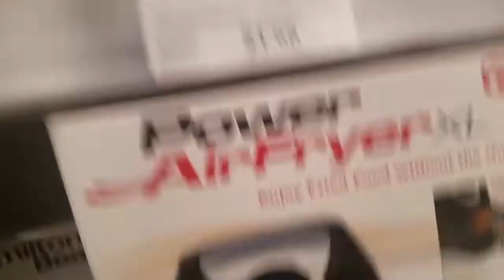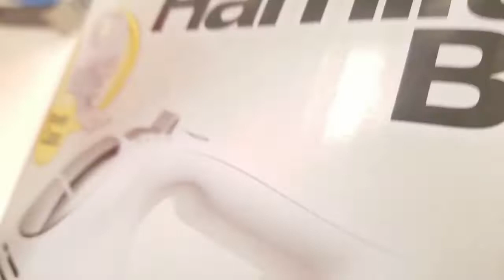Going Shopping and Starving | Black Thursday Vlog [2018]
Greetings!! On today's episode of DippinVlog #14, I get to hang out with my pals and eat and shop. Which are some of my favorite passtimes.

I spent waaaaaaaaaaay too much money on Black Thursday and Black Friday and i'm very broke yet happy about it. And though I didn't have to fight for anything this year, I would have.
Especially for my hand mixer.

Haul coming soon!

Woah you liked me enough to scroll all the way down here